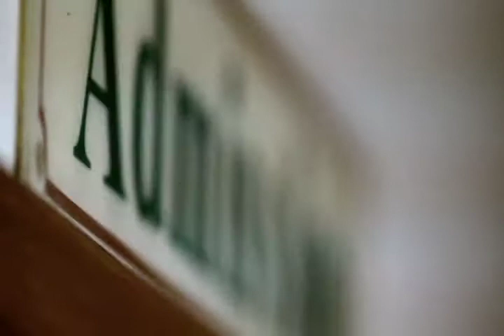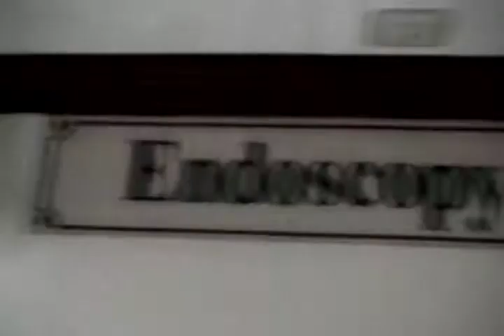We are all in these together, Chong Hua video